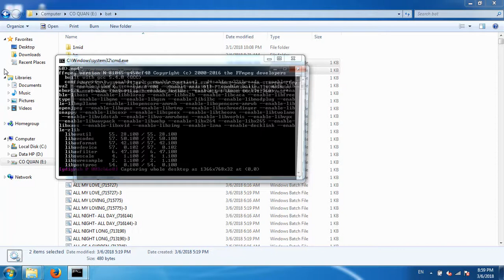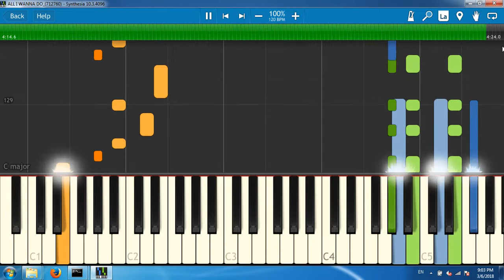ALL I WANNA DO_(712760)[Synthesia piano tutorial]